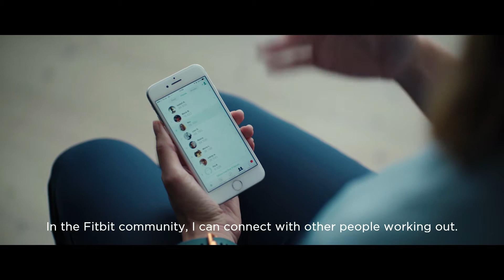Fitbit Stories: Linnea Finds Balance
Searching for a way to manage the building stress at work and home, Linnea found the relief she needed through an active lifestyle. See how Fitbit helped her find a new outlook on life while training for competitive races in skiing, cycling, swimming and cross country running.